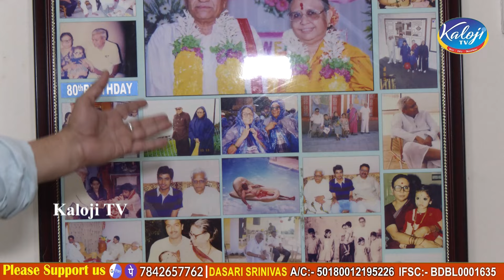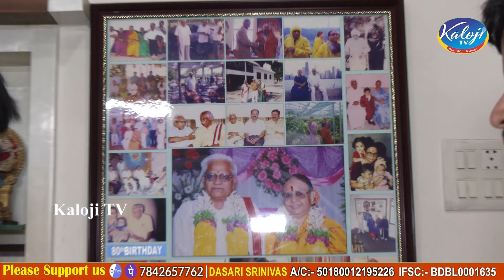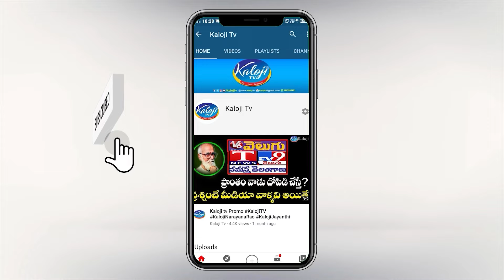బీజేపీలో బిఆరెస్ విలీనం..? కాంగ్రెస్ భారీ కుట్ర..! | Ramchander Rao Exclusive Interview | Kaloji TV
బీజేపీలో బిఆరెస్ విలీనం..? కాంగ్రెస్ భారీ కుట్ర..! | BJP Ramchander Rao Exclusive Interview | Kaloji TV

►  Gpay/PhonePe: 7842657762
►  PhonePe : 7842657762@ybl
►  Gpay : kalojitv@okicici